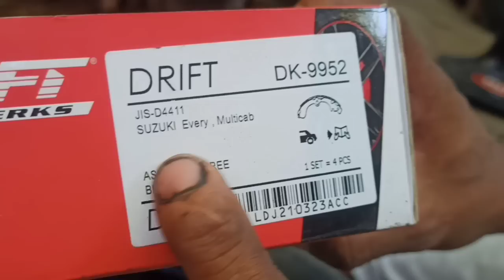Clutch noise and hard to shift rear engine versa van multicab